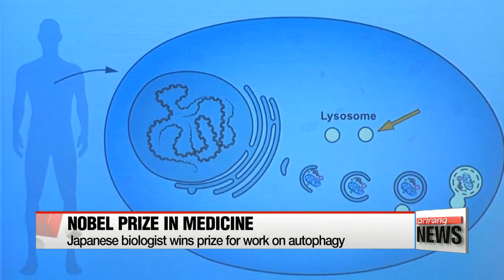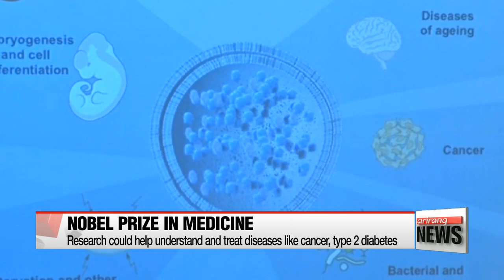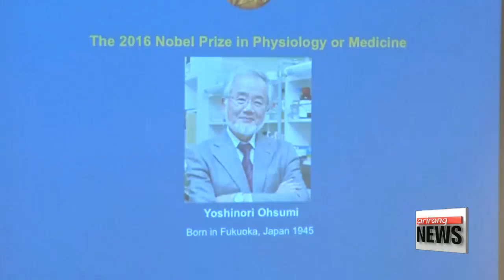Japanese cell biologist awarded Nobel Prize for work on autophagy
Japanese scientist Yoshinori Ohsumi has won this year's Nobel prize in medicine for his work on 'self-eating' cells.
He figured out how cells degrade and essentially take out the trash.
Barry Welsh reports.
The Japanese cell biologist received the award for his research on how cells operate to "detoxify" themselves. Yoshinori Ohsumi's work on cell breakdown, a field known as autophagy, is important because it can help explain what goes wrong in a variety of diseases.

Autophagy, derived from Greek words that basically mean "self-eating" is how the body recycles unwanted or unneeded cells. These unneeded cells are located in the body and their useful elements are recycled to generate energy or create new cells. It's a very important process that prevents cancerous growths from forming, maintains a healthy metabolism and can also protect against diabetes.

Ohsumi's research concerns how cells break down and recycle their content. And disruptions in this recycling process have been linked to diseases like cancer, Parkinson's and type 2 diabetes.

"The discoveries made by Yoshinori Ohsumi have been instrumental in revealing the mechanism and significance of a fundamental physiological process and there is growing hope that this knowledge will lead to the development of new strategies for the treatment of many human diseases."

Ohsumi was awarded a prize of 8 million Swedish crowns, or roughly 933,000 US dollars, and he told Japanese media that he was extremely honored.

"In recent years I've unexpectedly received many awards, but the weight of the Nobel prize is on another level."

The Japanese cell biologist was born in 1945 in Fukuoka, Japan, and has been a professor at the Tokyo Institute of Technology since 2009.

The prize for Physiology or Medicine is the first of the Nobel prizes awarded each year. Prizes for achievements in science, literature and peace were first awarded in 1901 in accordance with the will of dynamite inventor and businessman Alfred Nobel.
Barry Welsh, Arirang news.